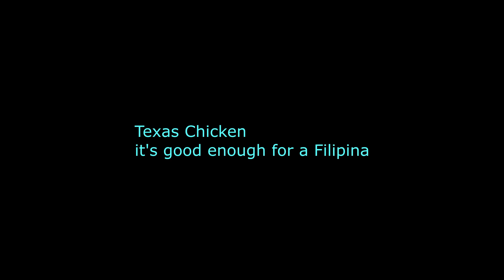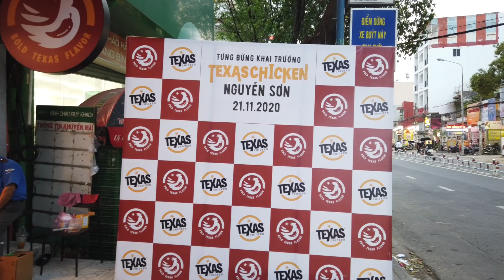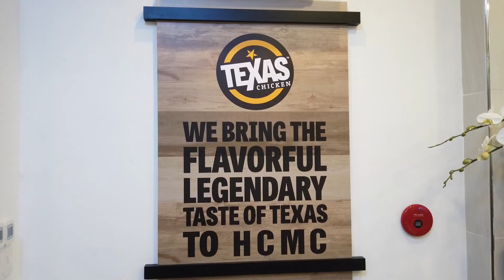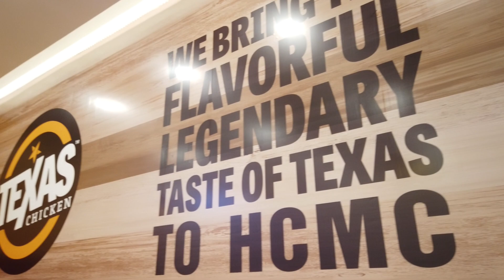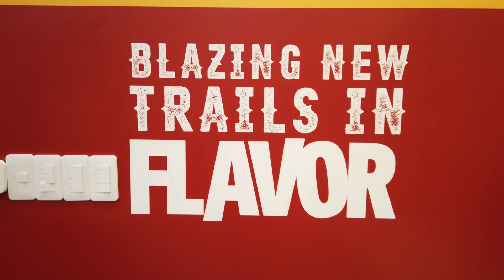Rea does Texas Chicken- Saigon - It's good enough for a Filipina!! (Food & Bev)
If you enjoy our content, please  consider supporting our channel:
We've had several of our viewers ask for a review on Texas Chicken
and here it is. The location is in Tan Phu District of Saigon. This location open 21 Nov 2020.

Rea is our resident fried-chicken expert and she will give you the straight info and opinion on this new chicken shop in the neighborhood.

Texas Chicken in the USA and Canada it is known as Church's Fried Chicken (Since 1952).
The chicken source is hormone and anti-biotic free, and is delivered to it's locations refrigerator fresh, not frozen.

You would have to consider Texas Chicken a world-wide franchise ... with locations in Vietnam, USA, Canada, Mexico, Honduras, Venezuela, Guyana, Puerto Rico, St. Kitts, St. Lucia, Curacao, Trinidad & Tobago, Bulgaria, Georgia, Jordan, Egypt, Iraq, UAE, Saudi Arabia, Singapore, Malaysia, Indonesia, New Zealand, and Belarus ...

Thinking of Heading to SE Asia? Or want more info?
I'm an expat living in Ho Chi Minh City (Saigon) Vietnam, and have lived in Philippines, Thailand and Indonesia.
My videos might help you...
* Decide to visit SE Asia
* Find work in Vietnam
* Have a better trip experience when you visit SE Asia
* Be better prepared for your travel or retirement experience here.
* Get out of that LazyBoy Recliner and come to SE Asia.

I am happy to discuss SE Asia with you by email.